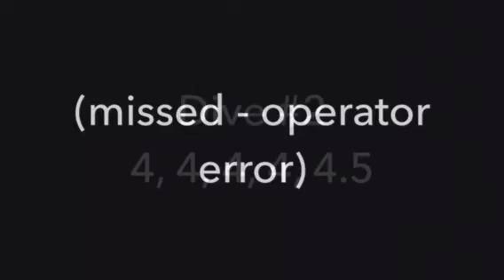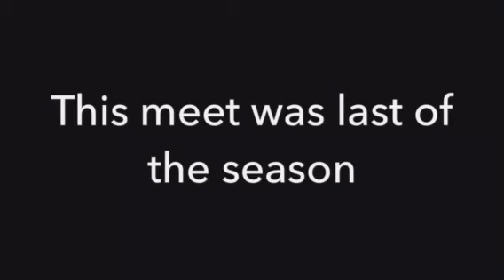Olivia JV conference Oct 2015